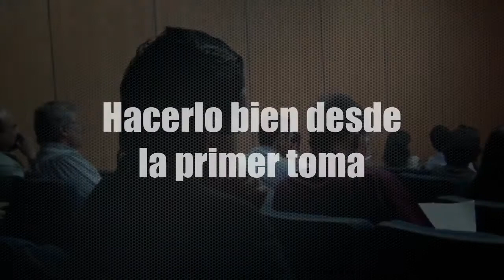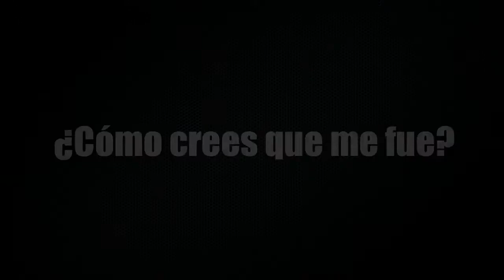"Detrás de Cámaras" - RETO # 4 Red G4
Victor Toscano